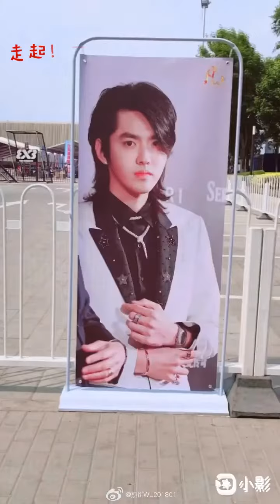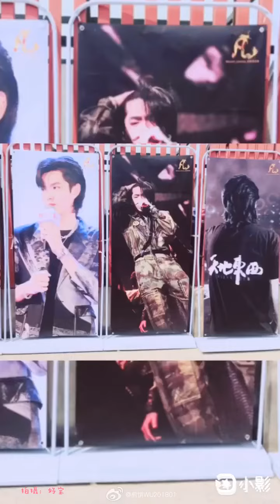Kris Wu | You're Always My SUNSHINE🌈 KISS&MISS, LOVE YOU honey💞❤️❤️🌹🥰🌷🌸